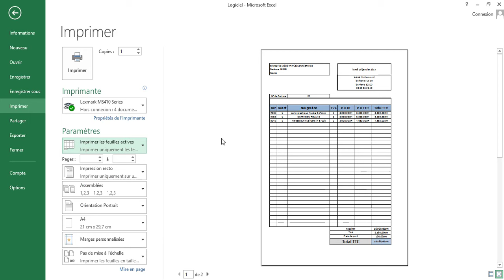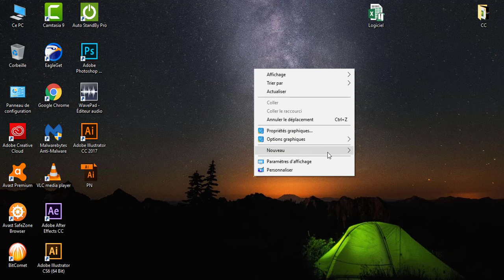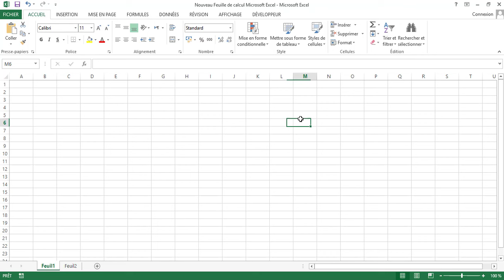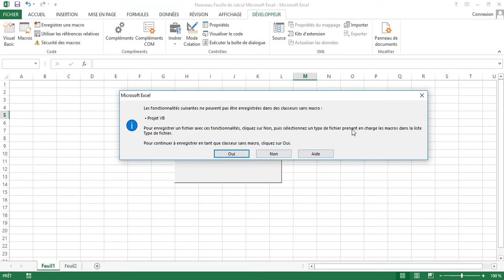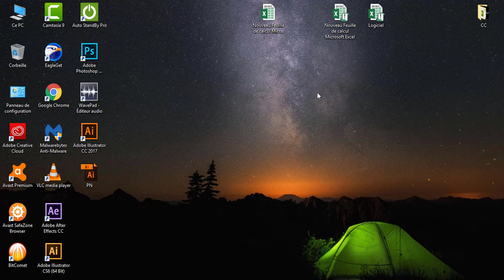جواب على أسئلتكم